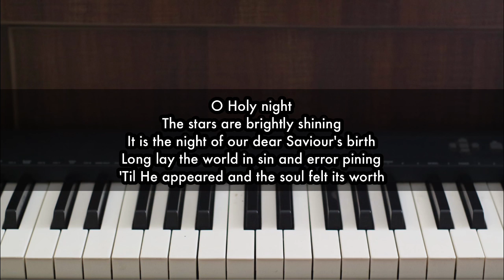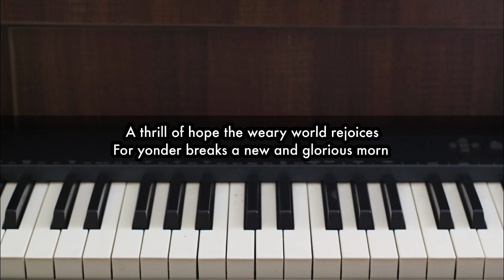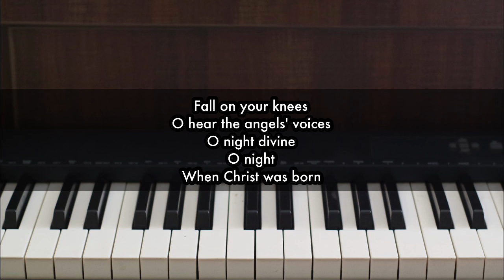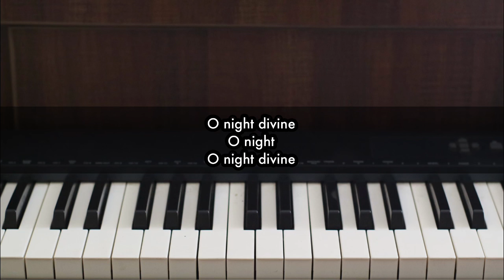O Holy Night | Karaoke Natal